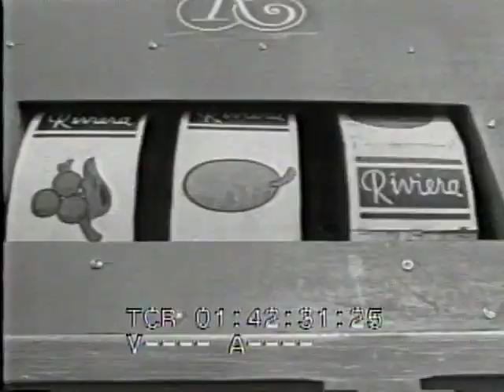Liberace and brother George Riviera Las Vegas 1959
Liberace and brother George at the Riviera Las Vegas 1959. A giant slot machine pays out into the pool with Miss Jackpot!